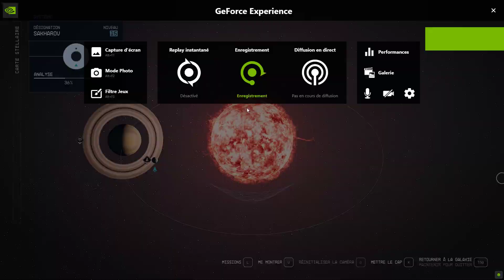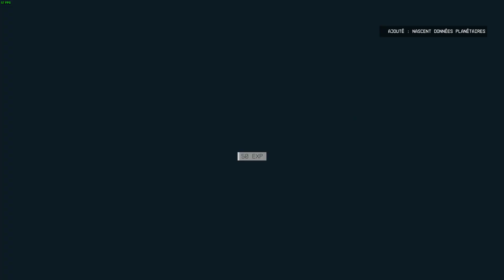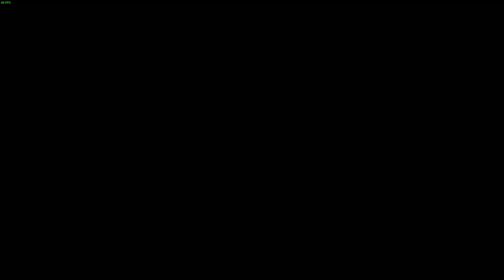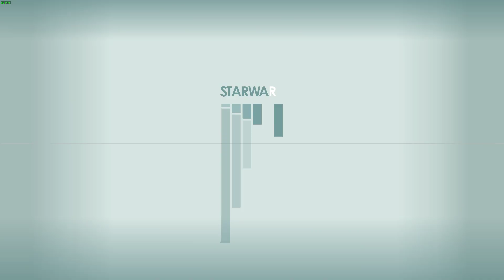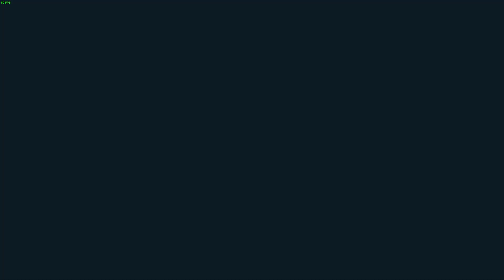Starfield LA même routine on scan des planètes mais cette fois un complexe gelé #39